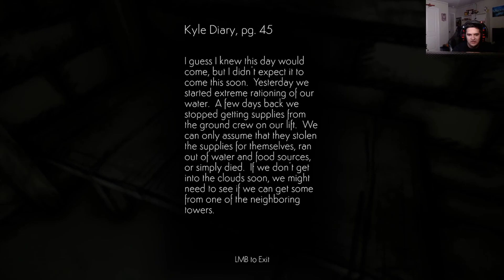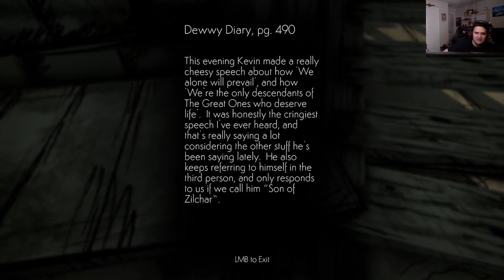I'm above my dreams! Cloud Climber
What happens after we run out of water, we build towers!

Become a Champion!